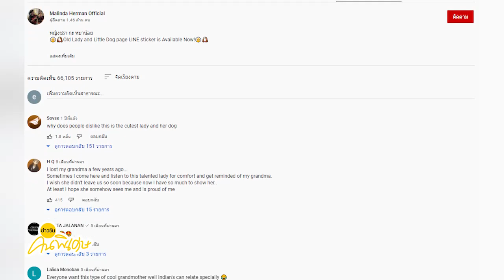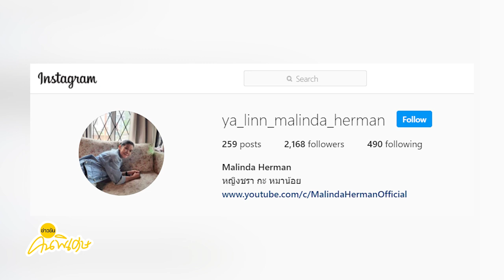ข่าวข้นคนพิเศษ EP20 ความสุขของ “หญิงชรากะหมาน้อย” | TOP FAN | TOP NEWS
ข่าวข้นคนพิเศษ | ความสุขของ “หญิงชรากะหมาน้อย”